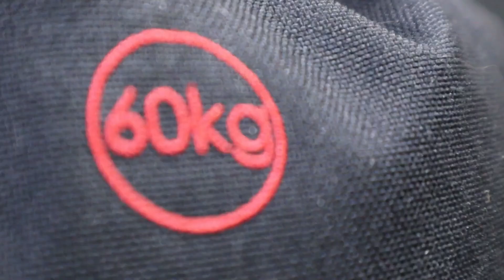Leopard crawl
Demo of leopard Crawl exercise for Sandbag 101